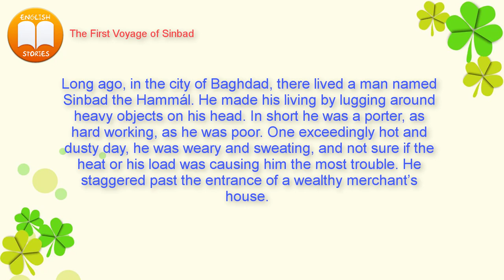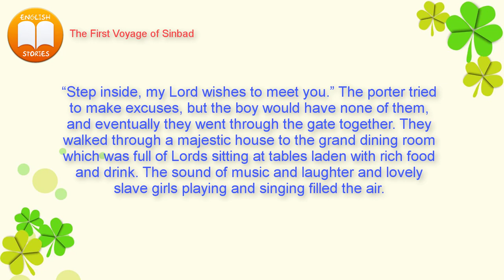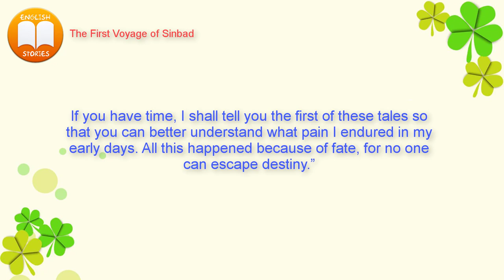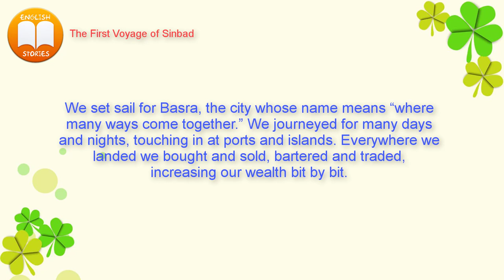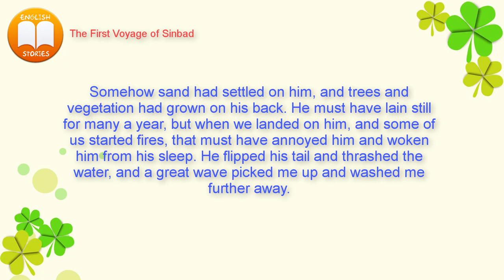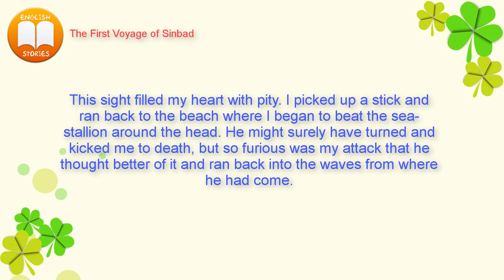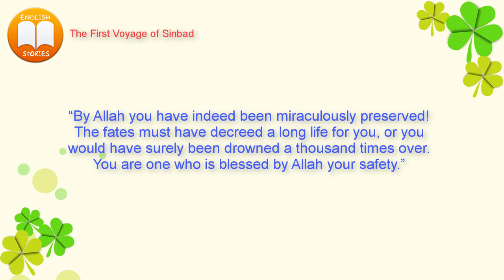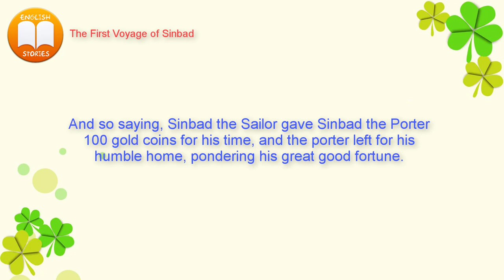Learn English Through Story ⭐ The First Voyage Of Sinbad (1001 Nights)